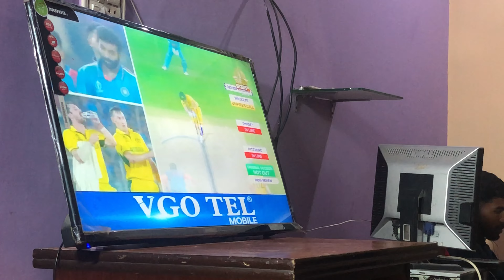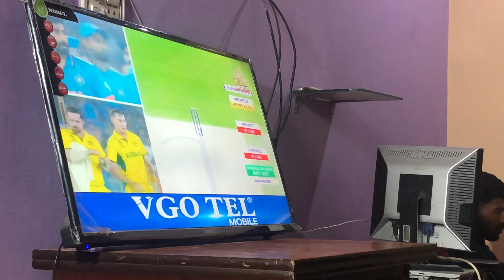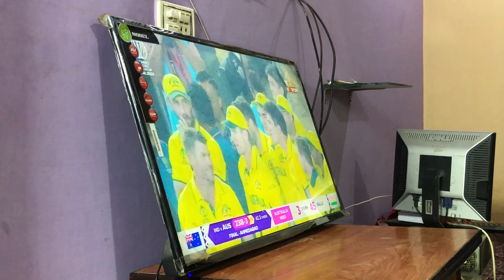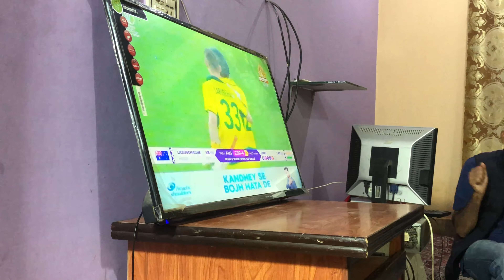World cup 2023 highlights | enjoyed with cousin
I enjoyed a lot whole worldcup. I enjoyed it with my cousins .